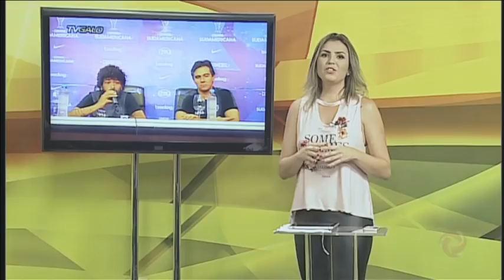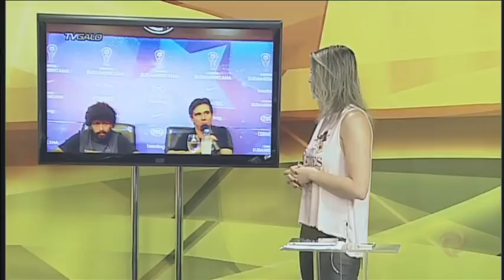Assista ao Alterosa Esporte 12/04/2018 - Quinta-feira